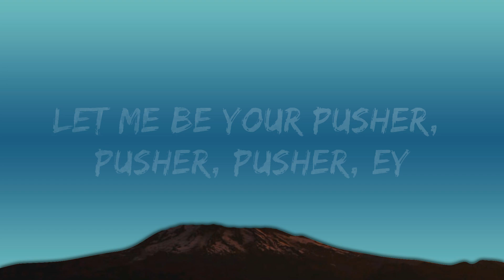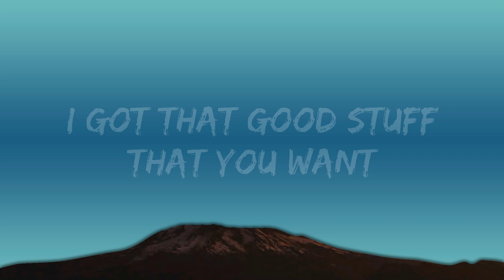Creeds - Push Up (Lyrics) |25min